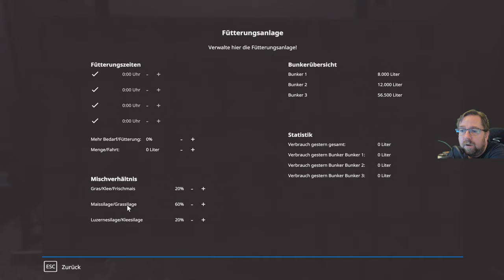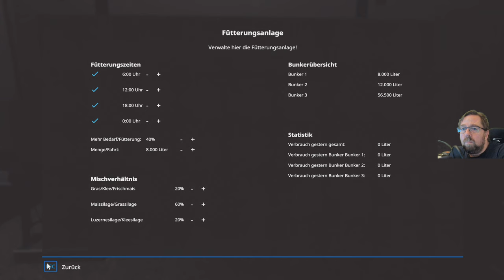Irgendwo in Thüringen720 Das pflügen geht weiter ich kauf mein Heu und Silage beim Händler.